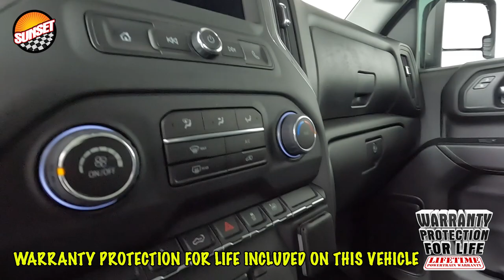2024 Chevrolet Silverado 2500HD Custom Truck 2GC4YME71R1155990